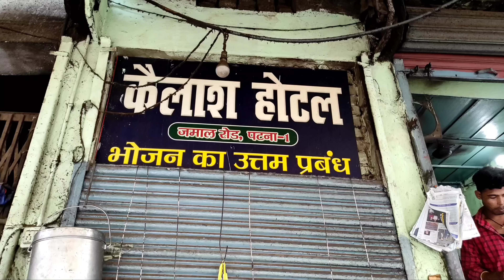Mutton यही खायेगे वरना भूखे पेट घर जायेगे||Best Mutton,Chicken In Patna||Hotel Kailash||Jeev Chatora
Kailash hotel is one of the best hotel in patna, who use brass utensils for making mutton, chicken. This kailash hotel is situated near Jamaal road, If you are looking food even non veg food near jamal road you can visit this place for enjoying non veg/veg, mutton chicken, vegetables, chapati, fish etc. This kailash hotel serving from from last 62 years and most of the people come here to eat non veg food.

The price is very genuine under 150 Rs you can get good delicious food.

Note : This place is very compact or small you will get some problem while eating to while having you meal.